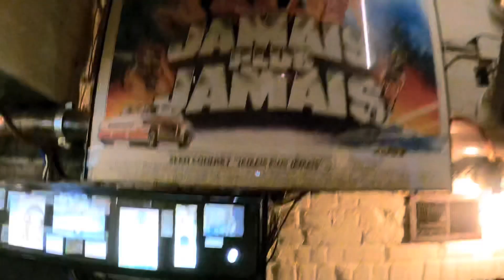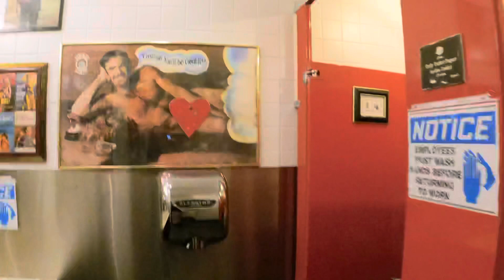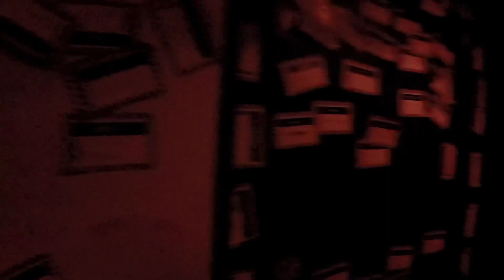SafeHouse Milwaukee (Destination #6)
Experience the #1 Spy Bar and Restaurant in Milwaukee.

“In a Alleyway along the Milwaukee River, an unassuming doorway has been an entrance to safety for Spies and Special Agents since 1966.”